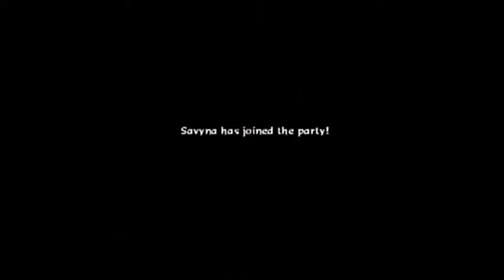Baten Kaitos Eternal Wings And Lost Ocean walkthrough Live Commentary PT 13- Komo Mai Cookies